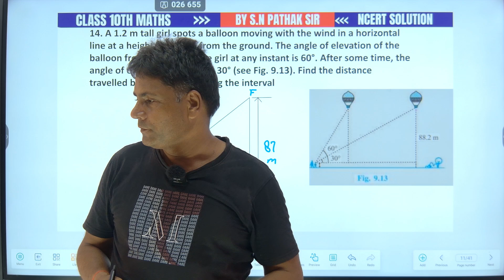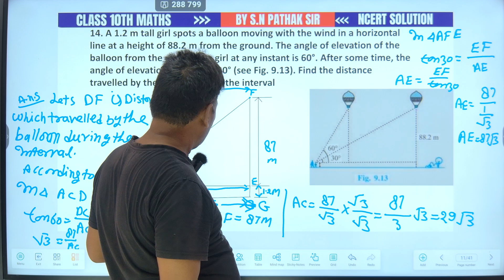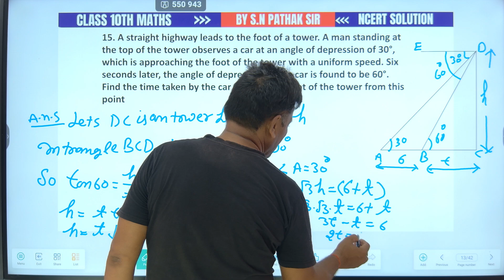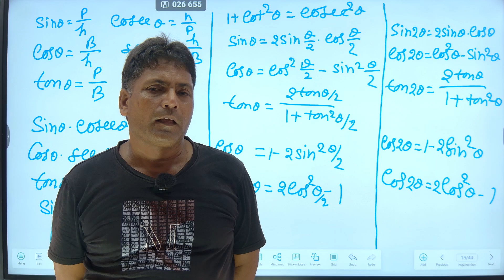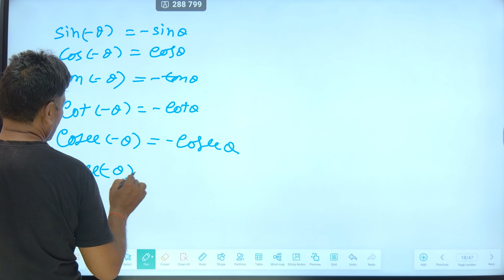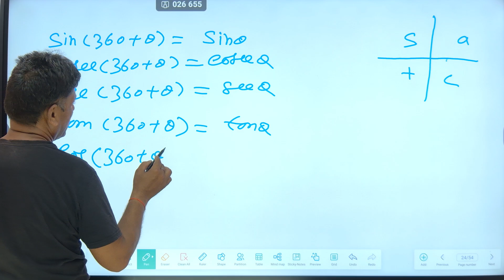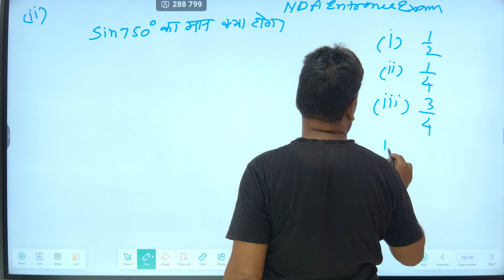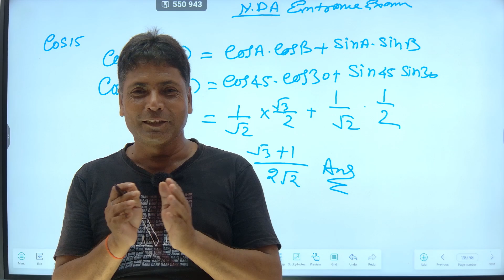Trigonometry for Class 10 CBSE Chapter 9 | Easy Explanation + Practice Questions CLASS 11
Welcome to our detailed explanation of Class 10 Maths Trigonometry as per the CBSE Board syllabus. In this video, we cover:

Trigonometric Ratios
Trigonometric Identities
Heights and Distances problems
Important formulas and shortcuts for exam preparation
Make sure to watch till the end for a practice session and key exam tips!